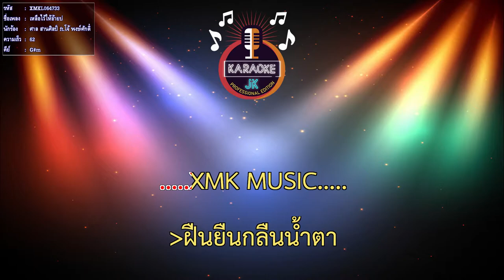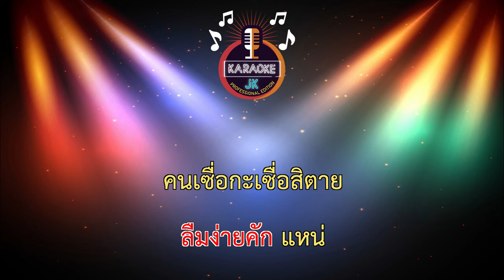เหลือไว้ให้อ้ายบ่ (62-G#m) - ศาล สานศิลป์ ft.โจ้ พงษ์ศักดิ์ 【 Cover By คาราโอเกะดนตรีสด 】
เพลง : เหลือไว้ให้อ้ายบ่
ศิลปิน : ศาล สานศิลป์ ft.โจ้ พงษ์ศักดิ์
คำร้อง-ทำนอง : ปรีชา ปัดภัย
เรียบเรียง : จินนี่ ภูไท